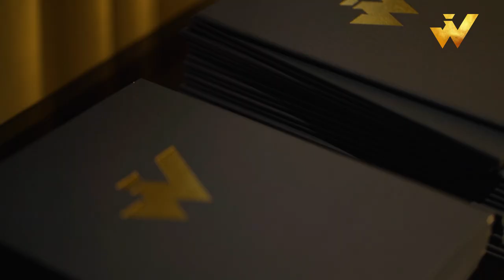Wręczenie nagród w Plebiscycie Najlepszy Wykładowca Collegium Humanum Roku Akademickiego 2021/22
14 lipca 2022 r. podczas uroczystego spotkania na zakończenie roku akademickiego 2021/22 z JM Rektorem Collegium Humanum w Hotelu Bristol zostały wręczone nagrody i wyróżnienia dla wykładowców Collegium Humanum, którzy zwyciężyli w plebiscycie na Najlepszego Wykładowcę, dzięki głosom studentów.

Tytuł Najlepszego Wykładowcy Collegium Humanum z rąk JM prof. dr hab. Pawła Czarneckiego Rektora Collegium Humanum, otrzymali dydaktycy z kierunku studiów:

Psychologia
prof. dr hab. Adrianna Grabizna – Collegium Humanum w Warszawie
dr Barska Katarzyna – Collegium Humanum Filia w Rzeszowie
dr n. med Dorota Ryszkiewicz – Collegium Humanum Filia w Poznaniu
dr Magdalena Żołud – Collegium Humanum Wrocław

Zarządzanie
prof. CH dr hab.Arkadiusz Durasiewicz – Collegium Humanum w Warszawie
dr Filip Szymczak Collegium Humanum Filia w Poznaniu

Prawo
Mec. Wojciech Chrzanowski – Collegium Humanum Warszawa

Finanse i rachunkowość
mgr Maciej Sowiński – Collegium Humanum Warszawa

Pedagogika przedszkolna i wczesnoszkolna
mgr Wioleta Korzeniowska – Collegium Humanum Warszawa

Pedagogika
prof. CH dr Małgorzata Dubis – Collegium Humanum Filia w Rzeszowie

Gratulujemy Wykładowcom i dziękujemy za Waszą ciężką pracę dydaktyczną oraz zaangażowanie.

Dziękujemy Samorządowi Studentów Collegium Humanum za zorganizowanie Plebiscytu oraz Studentom za udział i oddanie ponad 8 000 głosów.